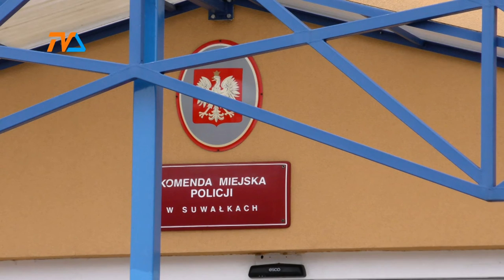Volkswagen i "beemka"- ulubione marki złodziei |TVSUWAŁKI